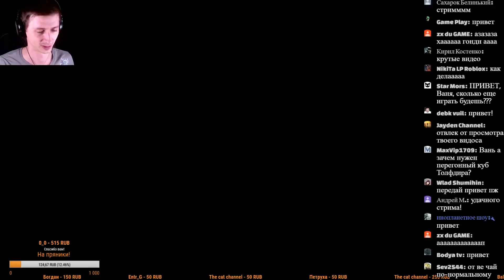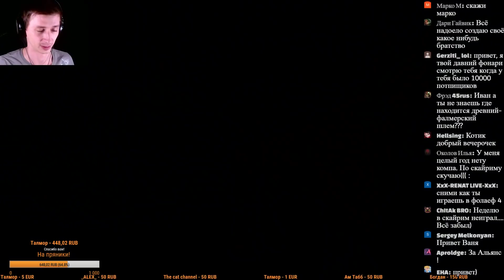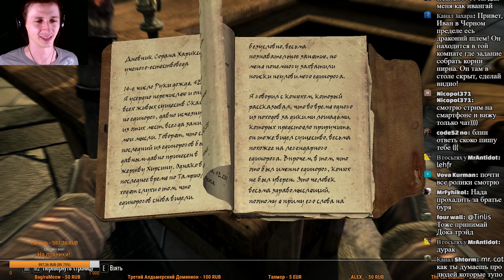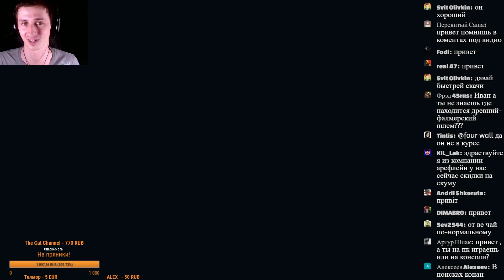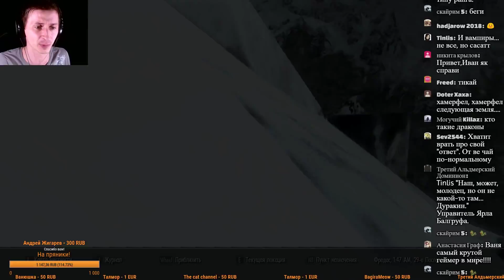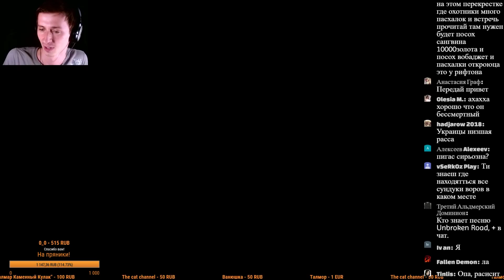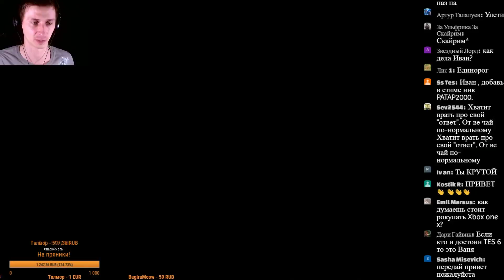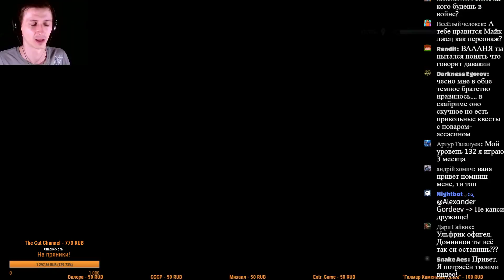Skyrim - СУПЕР ЛЕГЕНДАРНАЯ СЛОЖНОСТЬ, ВЫЖИВАНИЕ, ПРОЗРАЧНЫЙ HUD #4